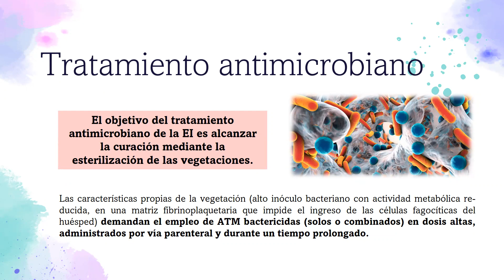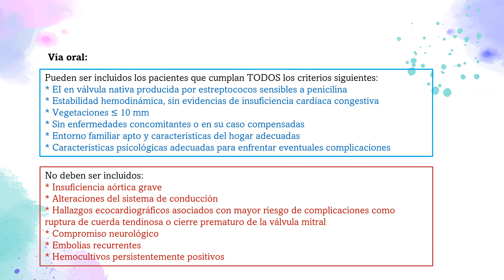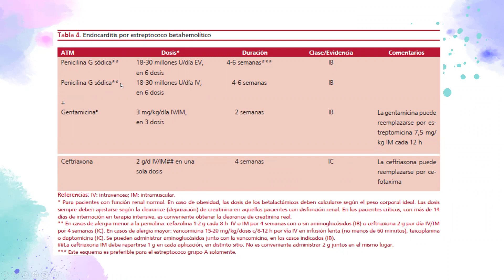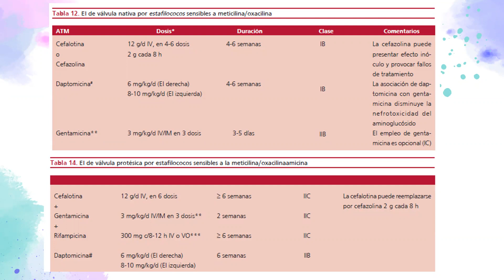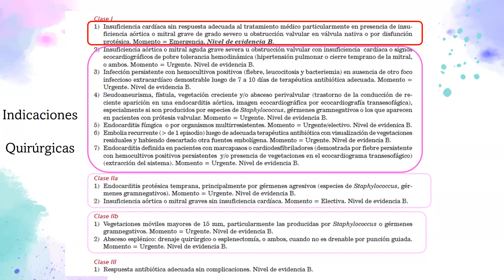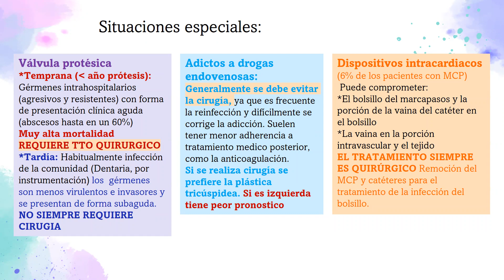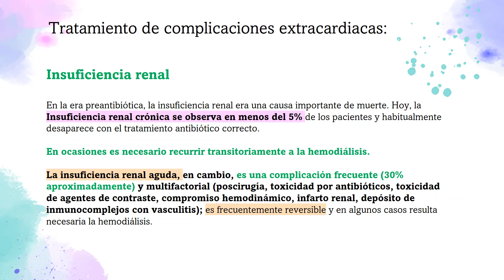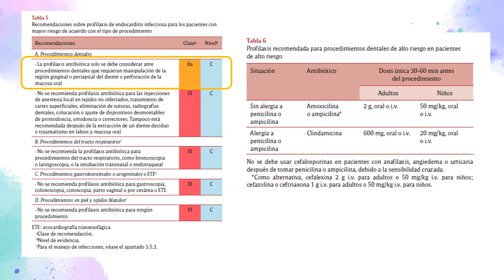Endocartiditis infecciosa parte 2